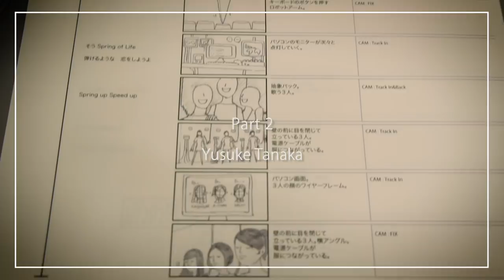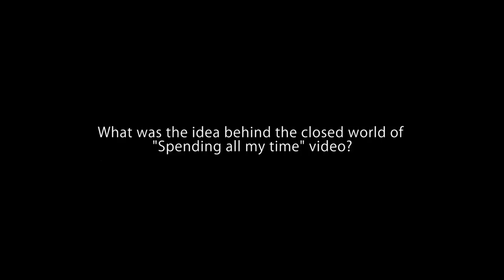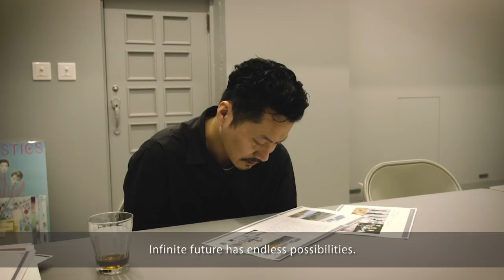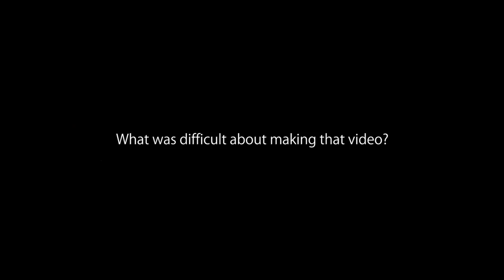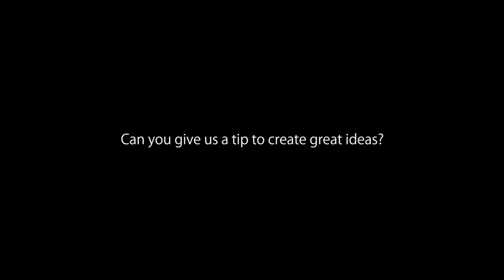Directors Interview Part2（Yusuke Tanaka）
【Perfume “Challenger” MUSIC VIDEO PLAN CONTEST WEBSITE】